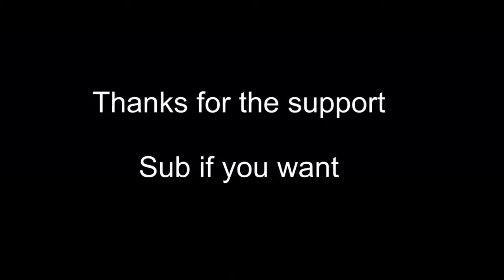MY ANIMAL JAM PICTURES